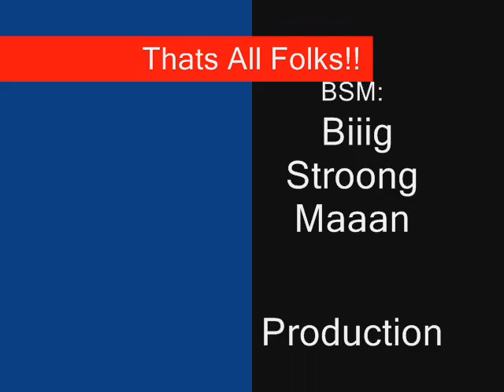DK Krew Getting Retarded